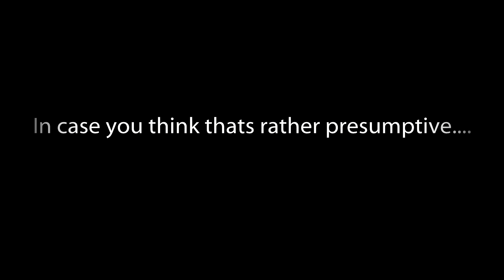AND THE WINNER IS.......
👆 So the result is in and the winner has been announced...